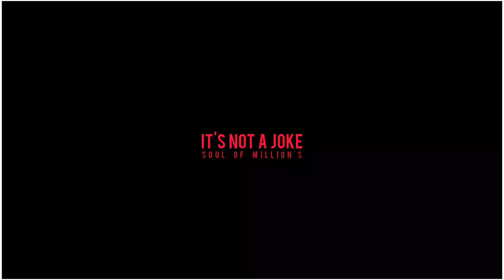BELIEVE IN GHOST ? I DON'T BELIEVE || WATCH TILL END IF YOU INTERESTED || SOM CREATION || GHOST PART